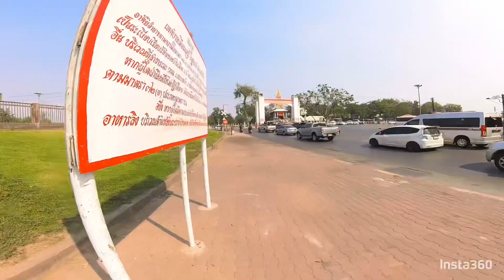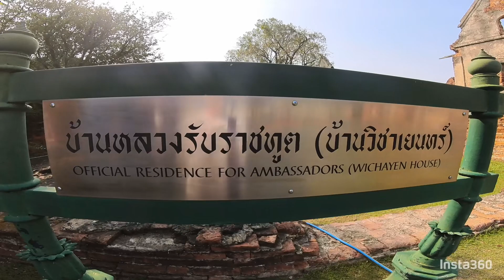Lop Buri Thailand and the Ambassadors House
Taken with insta 3x3 camera the second vlog